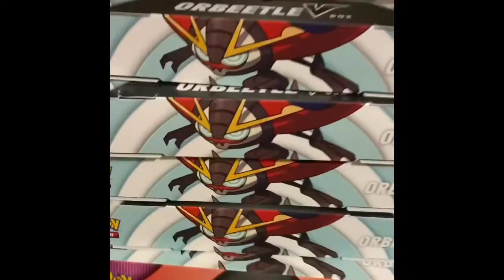Charizard giveaway Pokémon inventory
Here is a inside look of my Pokémon store vivid voltage champions path burning shadows and more